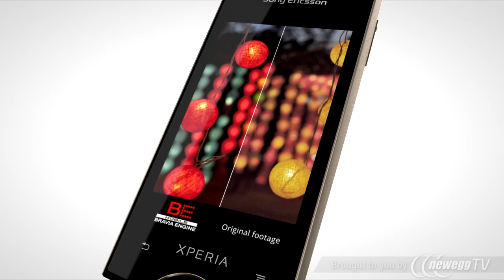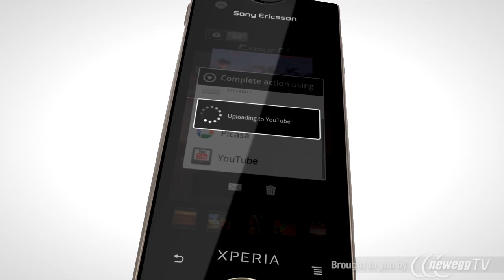Product Tour: Sony Ericsson Xperia ray Unlocked GSM Android Smart Phone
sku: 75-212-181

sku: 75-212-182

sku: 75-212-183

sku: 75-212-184